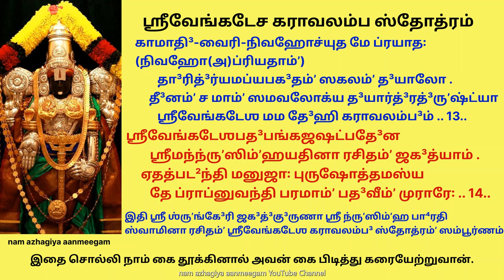ஆடி சிரவணம் வேண்டுதலை நிறைவேற்றி தரும் இந்த வேங்கடவன் ஸ்தோத்திரத்தை இன்று 1 முறை சொல்ல தவறாதீர்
ஶ்ரீஶேஷஶைலஸுநிகேதன தி³வ்யமூர்தே
        நாராயணாச்யுத ஹரே நலினாயதாக்ஷ .
     லீலாகடாக்ஷபரிரக்ஷிதஸர்வலோக
        ஶ்ரீவேங்கடேஶ மம தே³ஹி கராவலம்ப³ம் .. 1..

ஸ்ரீ சேஷாத்ரி நிலைய மங்கள ஸ்வரூபா! நாராயணா! தாமரைக் கண்ணா! விளையாட்டு கண்ணோக்கால் எம்மை, எல்லா உலகையும் நன்கு பரிபாலிக்கின்ற ஸ்ரீ வேங்கட நாதனே எனக்கு கை கொடுத்து உதவ வேண்டும்.

     ப்³ரஹ்மாதி³வந்தி³தபதா³ம்பு³ஜ ஶங்க²பாணே
        ஶ்ரீமத்ஸுத³ர்ஶனஸுஶோபி⁴ததி³வ்யஹஸ்த .
     காருண்யஸாக³ர ஶரண்ய ஸுபுண்யமூர்தே
        ஶ்ரீவேங்கடேஶ மம தே³ஹி கராவலம்ப³ம் .. 2..

பிரம்மா முதலிய தேவர்கள் எல்லாராலும் வணங்கப்படுகின்ற திருவடி தாமரையை உடைய சங்கம் ஏந்திய திருக்கரங்களை உடையவனே! அழகு பொருந்திய திருவாழியினால் நன்கு சோபிக்கின்ற திருக்கரத்தானே! கருணையின் கடலே! அனைவராலும் பற்ற தகுந்தவனான உன் உயர் புண்ணியத்தின் திருவருளே! ஸ்ரீ வேங்கட நாதனே! எனக்கு கை கொடுத்து உதவ பிரார்த்திக்கிறேன்.

     வேதா³ந்த-வேத்³ய ப⁴வஸாக³ர-கர்ணதா⁴ர
        ஶ்ரீபத்³மநாப⁴ கமலார்சிதபாத³பத்³ம .
     லோகைக-பாவன பராத்பர பாபஹாரின்
        ஶ்ரீவேங்கடேஶ மம தே³ஹி கராவலம்ப³ம் .. 3..
வேதங்கள் உபநிடதங்கள் இவைகளால் அறியப்படுபவனே! பிறவியெனும் கடலில் இருந்து எம்மை மீட்கும் மிகாமியே (கப்பலோட்டி) பத்மநாபா! தாமரை பூத்த நாவியை உடையவனே! பிராட்டியால் ஆராதிக்கப்பட்ட தாமரை திருவடி உடையவனே! உலக அனைத்திற்கும் ஒரே காவலனான உயர் பொருளே! பாவங்களை நீக்குபவனே! திருவேங்கடத்தானே எனக்கு கை கொடுத்து ரட்சிக்க வேண்டும்.

     லக்ஷ்மீபதே நிக³மலக்ஷ்ய நிஜஸ்வரூப
        காமாதி³தோ³ஷபரிஹாரக போ³த⁴தா³யின் .
     தை³த்யாதி³மர்த³ன ஜனார்த³ன வாஸுதே³வ (தை³த்யாரிமர்த³ன)
        ஶ்ரீவேங்கடேஶ மம தே³ஹி கராவலம்ப³ம் .. 4..
லட்சுமிபதி-திருவின் நாயக! வேதங்கள் அடையாளம் கூறும் உண்மையான திருவுருவே! ஆசை முதலான அழுக்குகளை போக்கிட நல்லறிவு தரும் அண்ணலே!  அரக்கர்களை அழிப்பவனே! மக்களின் பிறவித்துயர் நீக்குபவனே! ஹேவாசுதேவா! வெங்கடேசா! எனக்கு கை கொடுத்து உதவி கரையேற்ற வேண்டும்.

     தாபத்ரயம்ʼ ஹர விபோ⁴ ரப⁴ஸான்முராரே
        ஸம்ʼரக்ஷ மாம்ʼ கருணயா ஸரஸீருஹாக்ஷ .
     மச்சி²ஷ்யமித்யனுதி³னம்ʼ பரிரக்ஷ விஷ்ணோ (மச்சி²ஷ்யமப்யனுதி³னம்ʼ)
        ஶ்ரீவேங்கடேஶ மம தே³ஹி கராவலம்ப³ம் .. 5..
மூன்று வகையான தாபங்களை போக்க வேண்டும் பெரியோனே! முராரி! என்னை வேகமாக வந்து நன்கு காக்க வேண்டும். ஹே தாமரை கண்ணா! உனது கருணை ஒன்றினால் காக்க வேண்டும். என்னை உனது சிஷ்யன் என்று திருஉளம் கொள். தினமும் நன்கு காப்பாற்று. ஹே விஷ்ணுவே! திருவேங்கடமுடையானே! எனக்கு நீதான் கை கொடுத்து உதவ வேண்டும்.

     ஶ்ரீஜாதரூபனவரத்னலஸத்கிரீட-
        கஸ்தூரிகாதிலகஶோபி⁴லலாடதே³ஶ .
     ராகேந்து³பி³ம்ப³வத³னாம்பு³ஜ வாரிஜாக்ஷ
        ஶ்ரீவேங்கடேஶ மம தே³ஹி கராவலம்ப³ம் .. 6..
உருக்கி எடுத்த பசும்பொன்னாலான நவரத்தினங்கள் பதிக்கப்பெற்ற (திருமுடி)திருகிரீடத்தை உடையவனே! கஸ்தூரியினால் அமைந்த திலகத்தால் அழகுப் பொருந்திய நெற்றியை உடையவனே! பூரண நிலவின் ஒளி என்ற சொல்லப்படும் தாமரைக் கண்களை உடையவனே! குளிர கடாக்ஷிப்பவனே! திருவேங்கடம் உடையான் பகவானே! நீ தான் எனக்கு கை கொடுத்து உதவ வேண்டும்.

     வந்தா³ருலோக-வரதா³ன-வசோவிலாஸ
           ரத்னாட்⁴யஹாரபரிஶோபி⁴தகம்பு³கண்ட² .
     கேயூரரத்ன ஸுவிபா⁴ஸி-தி³க³ந்தரால
           ஶ்ரீவேங்கடேஶ மம தே³ஹி கராவலம்ப³ம் .. 7..
வணங்குகின்ற பக்தர்கள் வேண்டும் வரங்களை அருளுகின்ற சொல்லழகு வாய்ந்தவனே! ரத்ன கற்கள் பதிக்கப்பட்ட ஹாரத்தால் நன்கு அழகு பொருந்திய சங்கு போன்ற திருக்கழுத்தை உடையவனே! கை வங்கிகளால் நன்கு ஒளிபரப்பி திசை முழுவதும் நிறைக்கின்ற சோதியே! திருவேங்கடத்தானே! நீதான் எனக்கு கை கொடுத்து ரக்ஷிக்க வேண்டும்.

     தி³வ்யாங்க³தா³ங்கிதபு⁴ஜத்³வய மங்க³லாத்மன்
        கேயூரபூ⁴ஷண ஸுஶோபி⁴ததீ³ர்க⁴பா³ஹோ .
     நாகே³ந்த்³ர-கங்கணகரத்³வயகாமதா³யின்
        ஶ்ரீவேங்கடேஶ மம தே³ஹி கராவலம்ப³ம் .. 8..

     ஸ்வாமின் ஜக³த்³த⁴ரண வாரிதி⁴மத்⁴யமக்³ன
        மாமுத்³தா⁴ரய க்ருʼபயா கருணாபயோதே⁴ .
     லக்ஷ்மீம்ʼஶ்ச தே³ஹி மம த⁴ர்ம ஸம்ருʼத்³தி⁴ஹேதும்ʼ (தே³ஹி விபுலாம்ருʼணவாரணாய)
        ஶ்ரீவேங்கடேஶ மம தே³ஹி கராவலம்ப³ம் .. 9..

     தி³வ்யாங்க³ராக³பரிசர்சிதகோமலாங்க³
        பீதாம்ப³ராவ்ருʼததனோ தருணார்க பா⁴ஸ
     ஸத்யாஞ்சநாப⁴பரிதா⁴ன ஸுபத்துப³ந்த⁴ (ஸுபட்ட)
        ஶ்ரீவேங்கடேஶ மம தே³ஹி கராவலம்ப³ம் .. 10..

     ரத்னாட்⁴யதா³மஸுநிப³த்³த⁴-கடி-ப்ரதே³ஶ
        மாணிக்யத³ர்பணஸுஸன்னிப⁴ஜானுதே³ஶ .
     ஜங்கா⁴த்³வயேன பரிமோஹிதஸர்வலோக
        ஶ்ரீவேங்கடேஶ மம தே³ஹி கராவலம்ப³ம் .. 11..

     லோகைகபாவன-ஸரித்பரிஶோபி⁴தாங்க்⁴ரே (பாவன லஸத்பரிஶோபி⁴தாங்க்⁴ரே)
        த்வத்பாத³த³ர்ஶன தி³னே ச மமாக⁴மீஶ . (தி³னேஶமஹாப்ரஸாதா³த்)
     ஹார்த³ம்ʼ தமஶ்ச ஸகலம்ʼ லயமாப பூ⁴மன்
        ஶ்ரீவேங்கடேஶ மம தே³ஹி கராவலம்ப³ம் .. 12..

     காமாதி³-வைரி-நிவஹோச்யுத மே ப்ரயாத꞉  (நிவஹோ(அ)ப்ரியதாம்ʼ)
        தா³ரித்³ர்யமப்யபக³தம்ʼ ஸகலம்ʼ த³யாலோ .
     தீ³னம்ʼ ச மாம்ʼ ஸமவலோக்ய த³யார்த்³ரத்³ருʼஷ்ட்யா
        ஶ்ரீவேங்கடேஶ மம தே³ஹி கராவலம்ப³ம் .. 13..

     ஶ்ரீவேங்கடேஶபத³பங்கஜஷட்பதே³ன
        ஶ்ரீமந்ந்ருʼஸிம்ʼஹயதினா ரசிதம்ʼ ஜக³த்யாம் .
     ஏதத்பட²ந்தி மனுஜா꞉ புருஷோத்தமஸ்ய
        தே ப்ராப்னுவந்தி பரமாம்ʼ பத³வீம்ʼ முராரே꞉ .. 14..